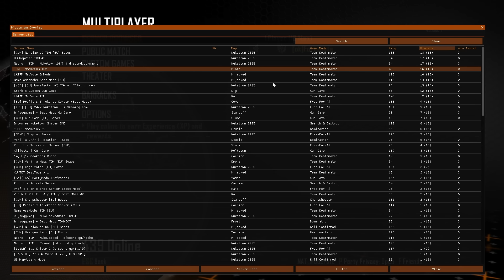This Is CoD Black Ops 2 In 2024...